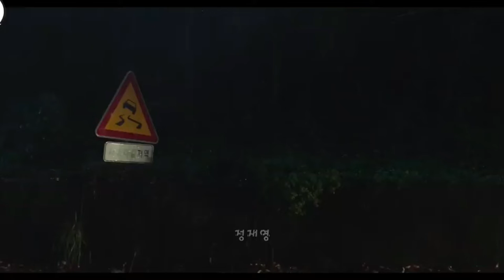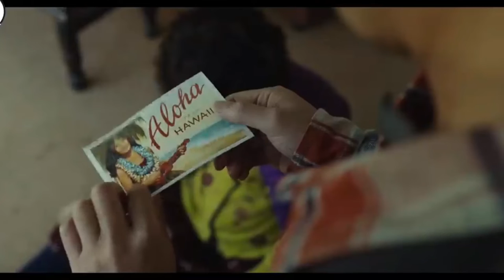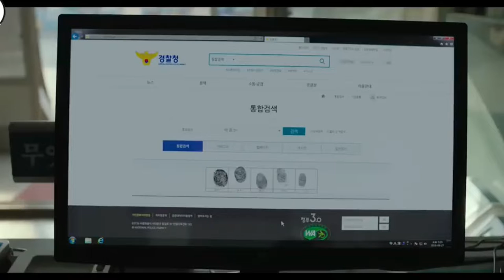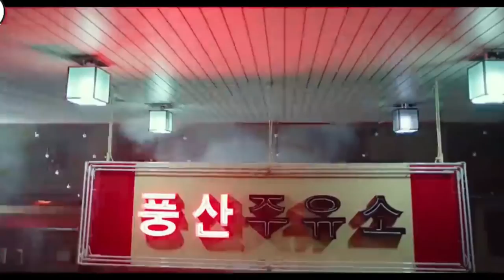zombie for sale recap in English |movie recap | v recap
Zombie for Sale (2019) Thriller movie explained in English. The South Korean Horror Thriller film “Zombie on Sale” story summarized with a complete ending in english. The plot revolves around a company which conducts human experiments and turns subjects into living zombies. Since then a average yet The Odd family saw the opportunity and made a profit by selling these Zombies.

Credits:
Images and footage Source: Oscar 10 Studio
Director: Lee Min-jae
Screenplay or written by: Jae-yeong Jeong